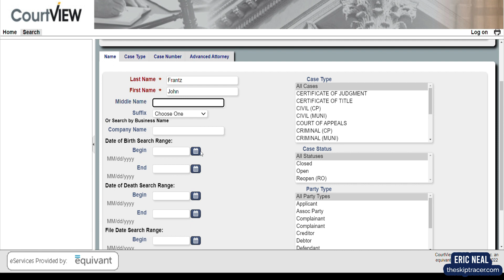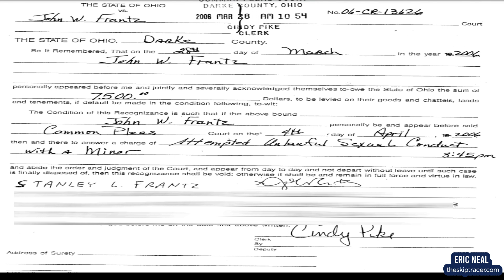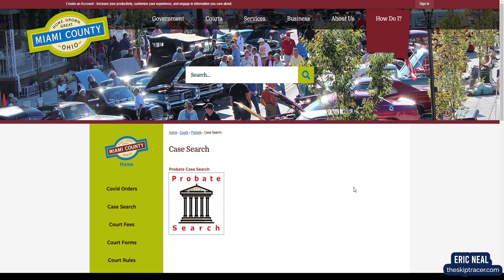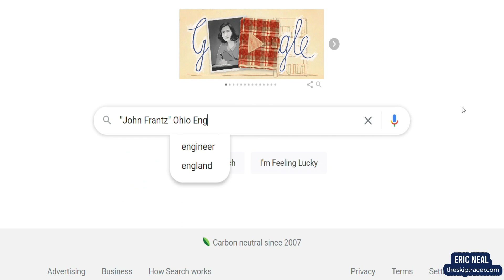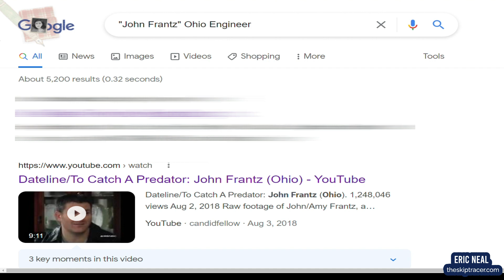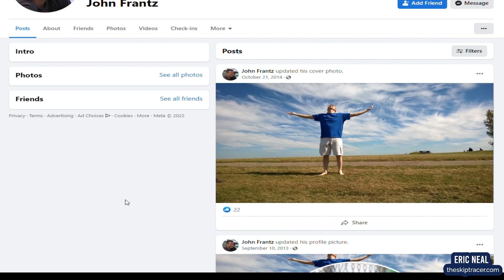Is John Frantz Still a Predator?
John Frantz was caught on To Catch a Predator in 2006. Let's examine what happened then and what his life is like now.